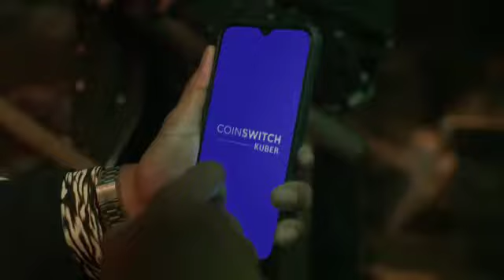17 November 2021